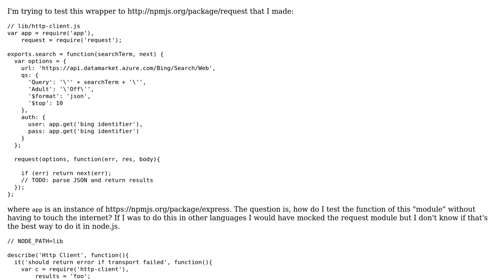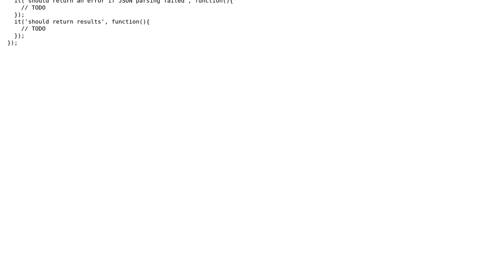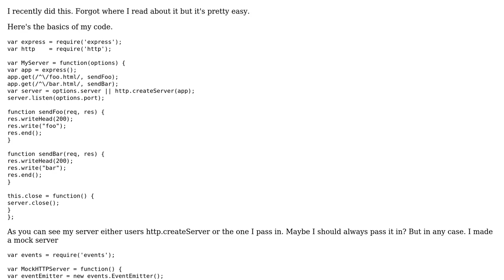Software Engineering: Unit testing in node.js and mocking modules (2 Solutions!!)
Software Engineering: Unit testing in node.js and mocking modules

With thanks & praise to God, and with thanks to the many people who have made this project possible! | Content (except music & images) licensed under CC BY-SA | Music | Images & others | With thanks to user Stefan Billiet user Jurgen Paul user gman and the Stack Exchange Network Trademarks are property of their respective owners. You are responsible for your own actions.